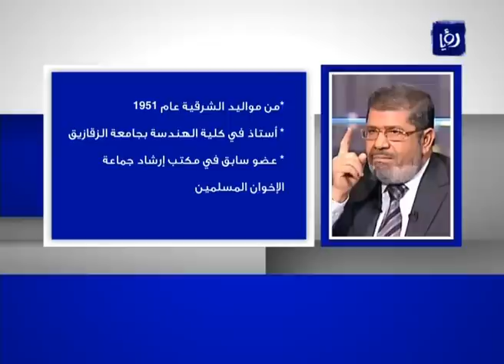محمد مرسي.. رئيساً لجمهورية مصر العربية بعد الثورة | Roya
في مصر، انحبست الأنفاسُ طويلا أثناء اعلانِ المستشار فاروق سلطان رئيسِ لجنةِ الانتخابات, النتائجَ النهائية,
والتي أظهرت فوزَ رئيسِ حزبِ العدالةِ والتنمية المنبثقِ عن الاخوان المسلمين محمد مرسي رئيسا لمصر, بعد فوزه في جولةِ الاعادة على منافسه أحمد شفيق، بنسبةِ  اثنين وخمسين بالمائة مقابلَ ثمانيةٍ واربعين بالمائة.
واحتشد ملايينُ المصريين في ميدانِ التحرير وميدان مدينةِ نصر, بانتظارِ الاعلانِ عن النتيجة التي طال انتظارُها، وتعتبرُ مرحلهً جديدهً في تاريخِ مصر الحديث.
وعمت الأفراحُ والاحتفالاتُ أرجاءَ ميدانِ التحرير, حيث احتشد أنصارُ مرسي,,, فيما خيمَ الصمتُ على أنصارِ شفيق الذين راهنوا حتى اللحظةِ الأخيرة على فوز مرشحهم

الرئيسُ المصري محمد مرسي ولد في قريةِ العدوة بمحافظةِ الشرقية عام واحدٍ وخمسين, وحصل على بكالوريوس الهندسة عام خمسةٍ وسبعين,,
وبعدها على  الماجستير في هندسةِ الفلزات من جامعةِ القاهرة عام ثمانيةٍ وسبعين.
 كما حصل على الدكتوراة في الهندسة من جامعةِ جنوبِ كاليفورنيا عام اثنين وثمانين,, قبل أن يعمل في المجالِ الأكاديمي.
عام سبعةٍ وسبعين, انتمى لجماعةِ الإخوان المسلمين فكريا,, وتنظيميا أواخرَ تسعةٍ وسبعين.
 ترشح لانتخاباتِ مجلسِ الشعب عامَ خمسةٍ وتسعين الا ان الحظ لم يحالفه,,, بينما نجح في انتخاباتِ الفين, وأصبح عضوا في مجلسِ الشعب المصري.
 وفى انتخاباتِ الفينِ وخمسة حصل على أعلى الأصوات وبفارقٍ كبير عن أقربِ منافسيه,, ولكن تم إجراءُ جولةِ إعادة اُعلنَ بعدَها فوزُ  منافسه.
شارك محمد مرسي في تأسيسِ الجبهةِ الوطنية, والجمعيةِ  الوطنيةِ  للتغيير, كما شارك في تأسيسِ التحالفِ الديمقراطي من أجل مصر, والذي ضم أربعين حزبا وتيارا سياسيا عامَ الفينِ وأحدَ عشَـرْ.
 مجلسُ  شورى الإخوان انتخبَهُ  في الثلاثين من نيسان من نفسِ العام رئيسا لحزبِ الحريةِ  والعدالة الذي أنشأته الجماعة

من نشرة أخبار رؤيا ليوم الأحد 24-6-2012
تابعوا نشرة رؤيا الإخبارية يومياً على السابعة والنصف مساءً على رؤيا